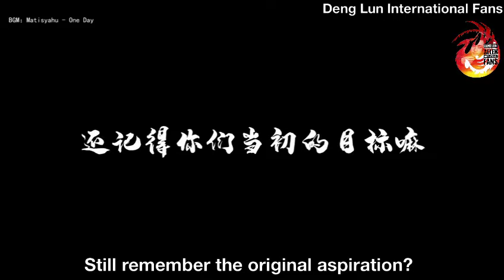Deng Lun: Team Flash, the grand champion of Game On 2019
Congratulations to Team Flash,  the Grand Champion of Game On 2019 !!

A very inspiring must-watch video clip 💚

🍀 Video credit : @邓伦工作室
🍀 English Subtitles: Yvonne Mah
🍀 Song: One Day
      Singer: Matisyahu
      Album: [Light], licensed to SME
⛔ Please share / repost with full credit